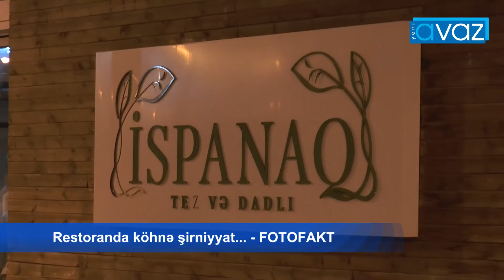Restoranda köhnə şirniyyat... FOTOFAKT- VİDEO